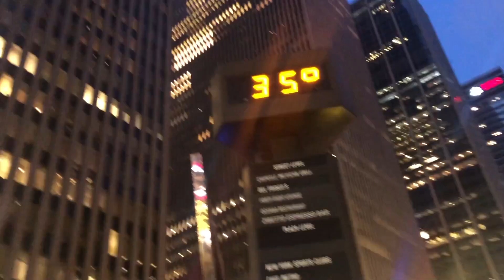Walking around Rockefeller Center | New York - Manhattan | December 2019 | Raima Haque Prema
A Christmas season walks in New York City showing Midtown Manhattan's biggest attractions. Ice skating is very fun here. The biggest Christmas tree in the United State was here this year.